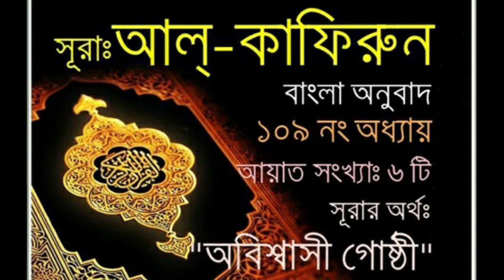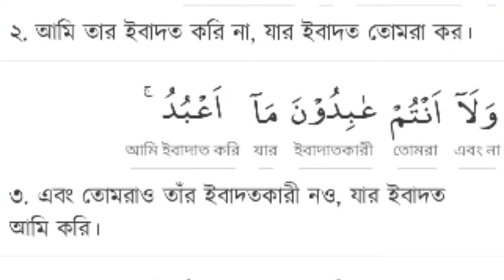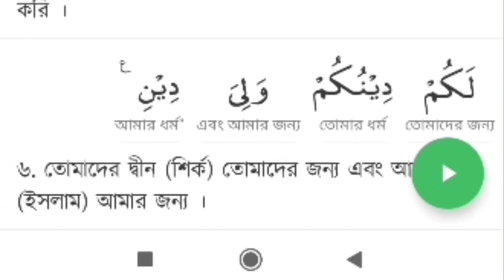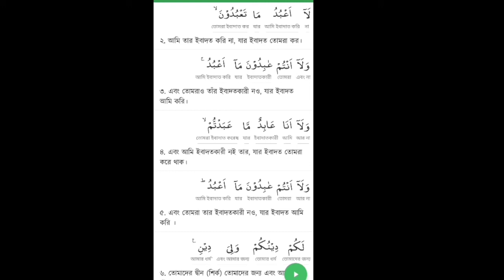সুরা কাফিরুন আরবি, বাংলা অনুবাদ, শানে নুযূল, ফজিলত ও সংক্ষিপ্ত তাফসীর। Hujur 56।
সুরা কাফিরুন আরবি, বাংলা অনুবাদ, শানে নুযূল, ফজিলত ও সংক্ষিপ্ত তাফসীর।